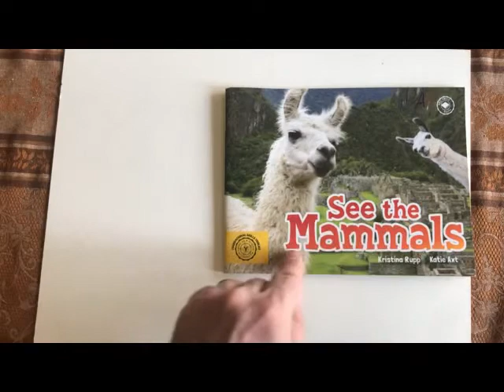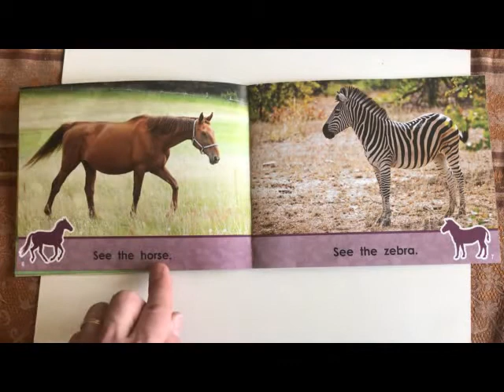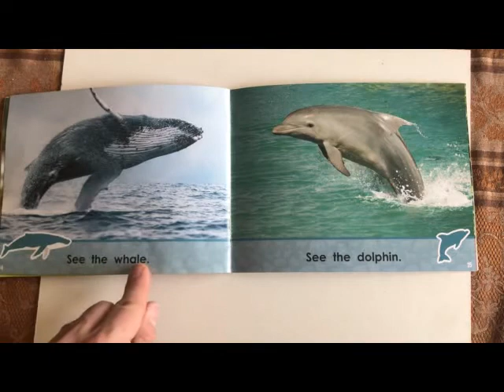See The Mammals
We read a yellow IRLA book together!